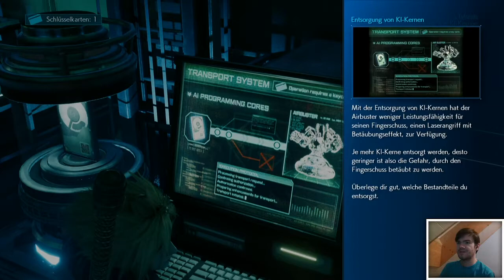Final Fantasy VII Remake #19 • Liveübertragung im Fernsehen! • Veero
Let's Play Final Fantasy VII Remake - Part 19 - Liveübertragung im Fernsehen! [German/HD/blind]
Final Fantasy VII war eins der einflussreichsten Rollenspiele aller Zeiten! Was hat also das Remake zu bieten, das nur auf dem ersten Teil der Geschichte des Originals basiert - der Geschichte in Migdar? Finden wir es in diesem LP raus!